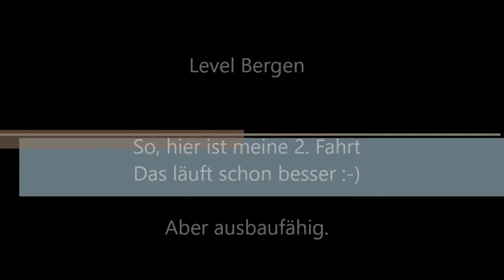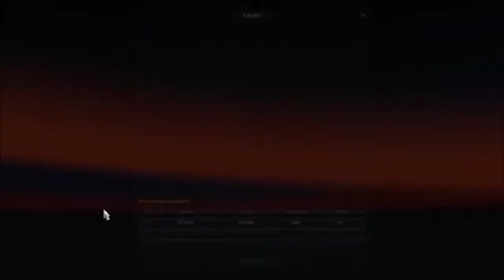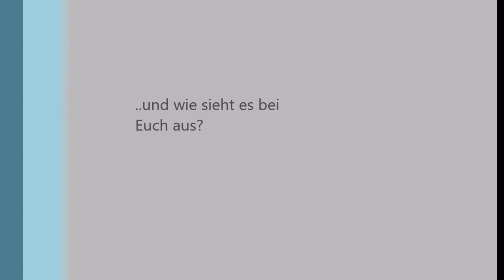Level Bergen 2. Fahrt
... lief schon etwas besser die Fahrt, aber geht immer besser.
Probiert es aus.